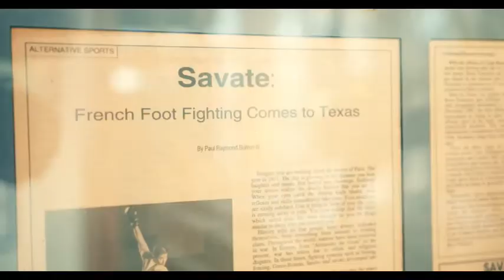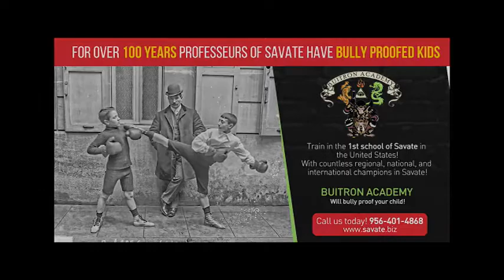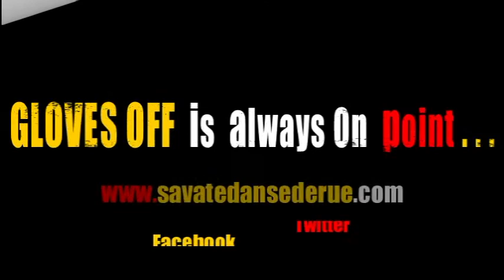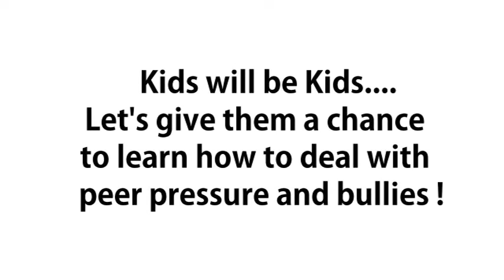GLOVES OFF with Professeur Buitrón show 340# with State Representative Tracy King